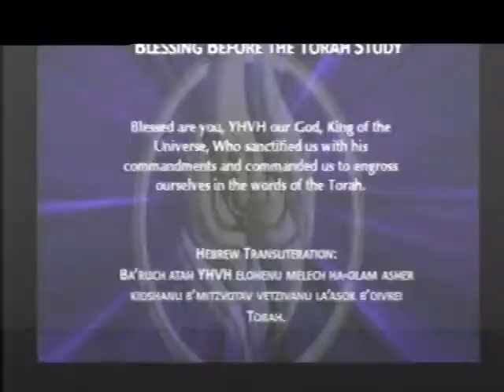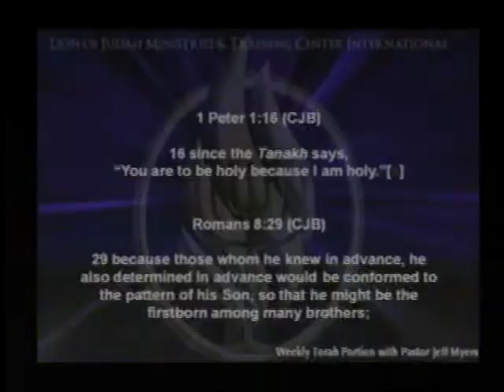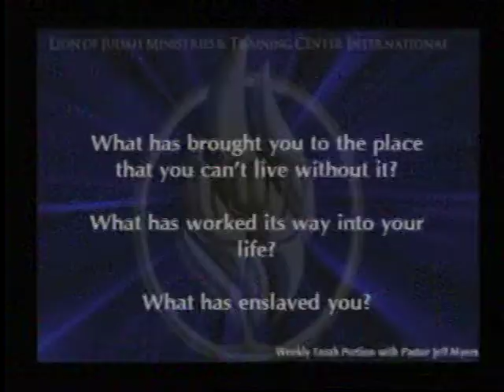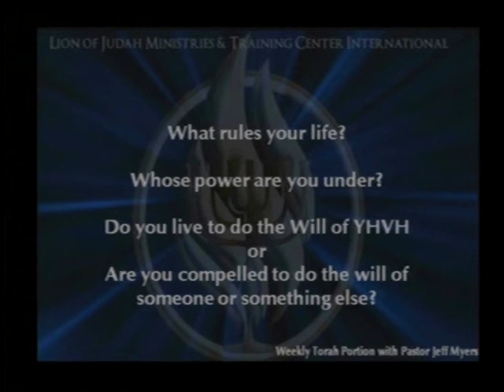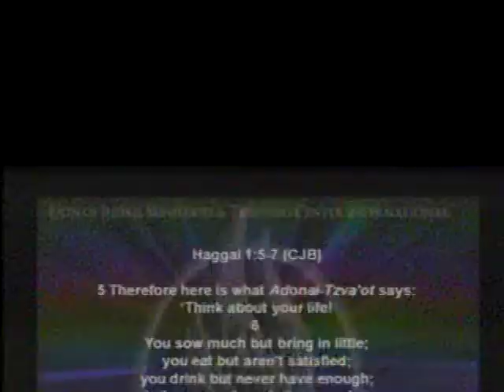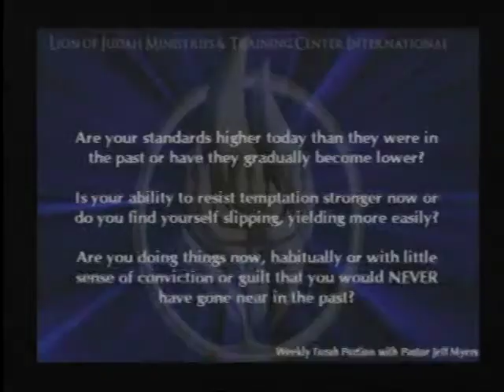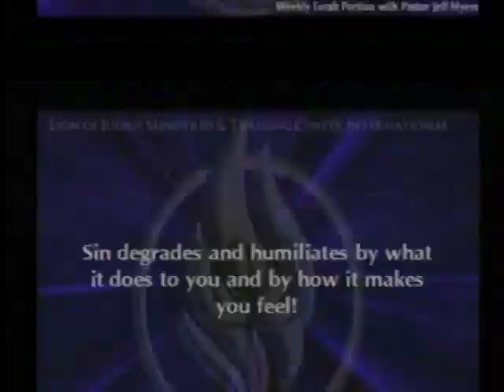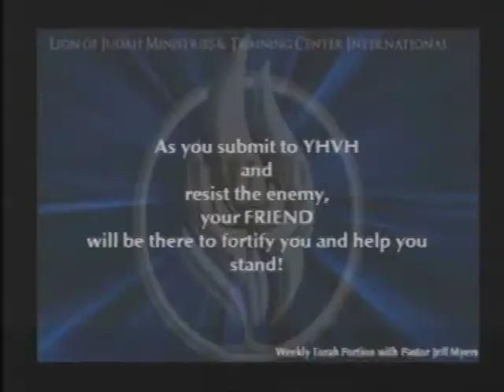The Torah Portion: Va'Yera (Consider Your Ways) A Call To Holiness: Lesson 3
11-16-19